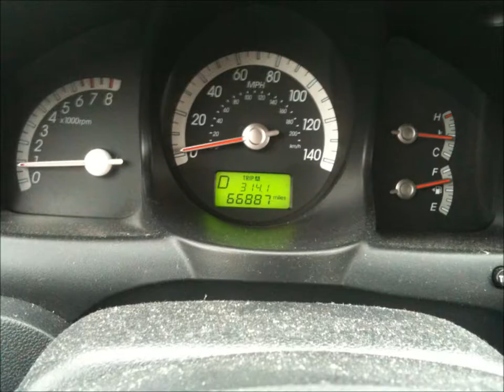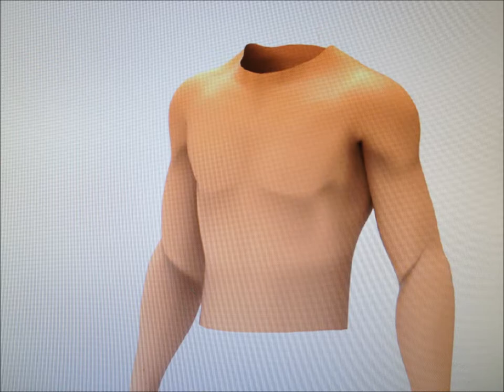Mini Van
A song about how your life can change without you knowing it and you can't do anything about it!